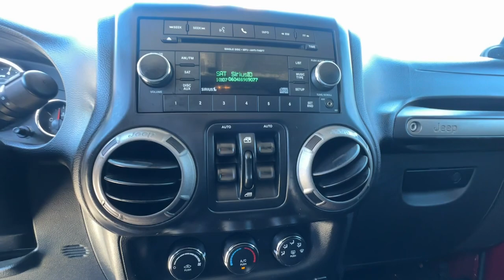2013 Jeep Wrangler_Unlimited Reno, Carson City, Northern Nevada, Sacramento, Elko, NV DL595042V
Deep Cherry Red Crystal Pearl Used 2013 Jeep Wrangler_Unlimited Sport available in Reno, Nevada at Lithia Chrysler Jeep of Reno. Servicing the Carson City, Northern Nevada, Sacramento, Elko, NV area.

CD Player 4x4 Hitch SIRIUSXM SATELLITE RADIO BLACK 3-PIECE HARD TOP ANTI-SPIN REAR DIFFERENTIAL 5-SPEED AUTOMATIC TRANSMISSION MAX TOW PKG CONNECTIVITY GROUP 24S CUSTOMER PREFERRED ORDER SELECTIO... AND MORE!br /br /KEY FEATURES INCLUDEbr /4x4 CD Player Steering Wheel Controls Child Safety Locks Rollover Protection System Electronic Stability Control Bucket Seats. br /br /OPTION PACKAGESbr /24S CUSTOMER PREFERRED ORDER SELECTION PKG 3.6L V6 engine 5-speed auto trans 17 x 7.5 aluminum wheels auto-dimming rearview mirror w/reading lamp chrome/leather-wrapped shift knob deep-tint sunscreen windows leather-wrapped steering wheel P255/75R17 on/off-road OWL tires pwr door locks pwr windows w/front one-touch down pwr heated exterior mirrors remote keyless entry security alarm 5-SPEED AUTOMATIC TRANSMISSION hill descent control tip start BLACK 3-PIECE HARD TOP freedom panel storage bag rear window defroster rear window wiper w/washer tinted rear windows CONNECTIVITY GROUP chrome/leather-wrapped shift knob leather-wrapped steering wheel tire pressure monitoring display Uconnect voice command w/Bluetooth remote USB port vehicle info center MAX TOW PKG 3.73 rear axle ratio class II receiver hitch 4-pin trailer tow wiring ANTI-SPIN REAR DIFFERENTIAL SIRIUSXM SATELLITE RADIO 3.6L SMPI 24V VVT V6 ENGINE (STD). br /br /VEHICLE REVIEWSbr /CarAndDriver.coms review says The iconic Wrangler remains the quintessential go-anywhere Jeep but now features a semblance of on-road comfort.. br /br /EXCELLENT VALUEbr /Reduced from $21980. br /br /OUR OFFERINGSbr /At Lithia Chrysler Jeep of Reno our first and foremost goal is to make your car-buying and ownership experience better than any other youve had near Carson City Auburn CA Sparks and beyond.If youre ready to answer the call of fun style and peace of mind; be sure to contact us today. And prepare to have your expectations exceeded. br /br /Price does not include $599 Dealer Doc fee taxes and license fees. Price contains all applicable dealer incentives and non-limited factory rebates. You may qualify for additional rebates; see dealer for details.br /
24S CUSTOMER PREFERRED ORDER SELECTION PKG -inc: 3.6L V6 engine, 5-speed auto trans, 17 x 7.5 aluminum wheels, auto-dimming rearview mirror w/reading lamp, chrome/leather-wrapped shift knob, deep-tint sunscreen windows, leather-wrapped steering wheel, P255/75R17 on/off-road OWL tires, pwr door locks, pwr windows w/front one-touch down, pwr heated exterior mirrors, remote keyless entry, security alarm *Upon selection of this pkg, the cost of powertrain components will be added* AAJ,AHQ,DGJ,DSA,ERB,MX3,RSC